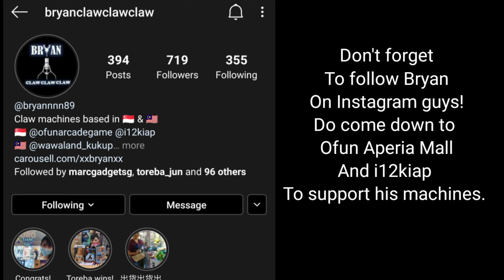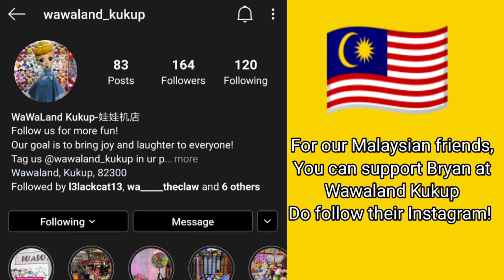Chill Session with Bryan Claw Claw Claw | Ofun Aperia Mall | UFO Catcher Claw Machines Singapore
He had the chance to chill with one if the most friendly and respected claw player and taizhu,
Bryan Claw Claw Claw! Let's see how he roll!

Colab and Challenges are welcome,
If you want me to review you arcade.

Valentino Suhail Anis Ashiblie